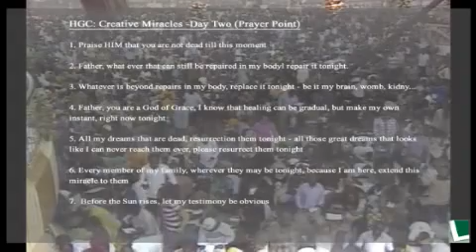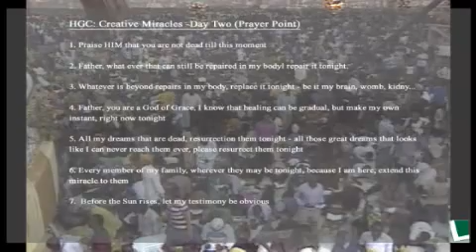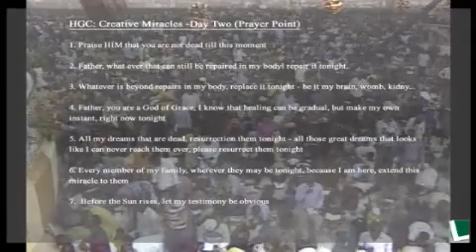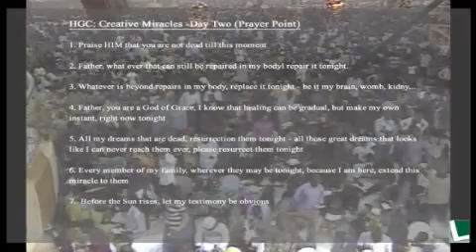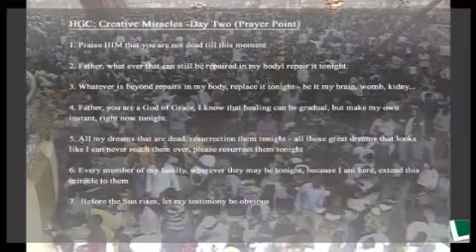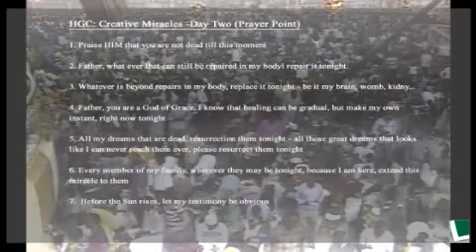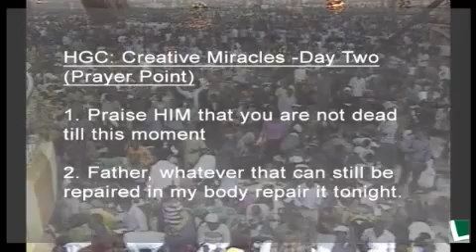RCCG Holy Ghost Congress 2011 Day 2 Part 1